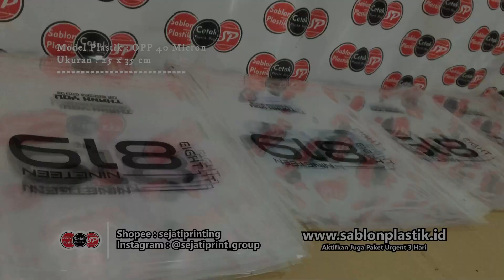Proses Cetak Sablon Plastik Model OPP Kemasan - Sejati Printing Bandung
Mengigat sebuah brand dengan plastik cetak
Ketikan costumer anda membelinya maka dia akan akan ingat ketikan pulang dan sharing dengan teman2nya, terimakasih mempercayakan kami :)

Sablon Plastik Bandung

Minat? Hubungi kami di ⬇⬇

Line@: @sejatiprinting (pakai@)